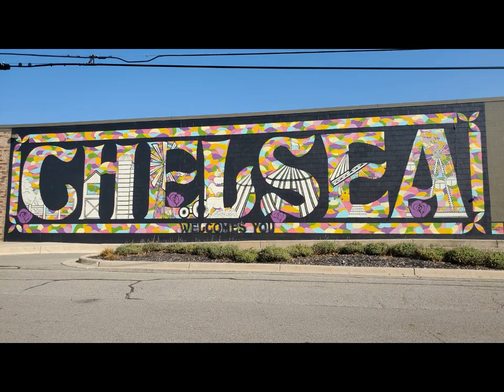1 22 23 Connect children's worship service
Children's worship service from Chelsea (MI) First United Methodist Church.